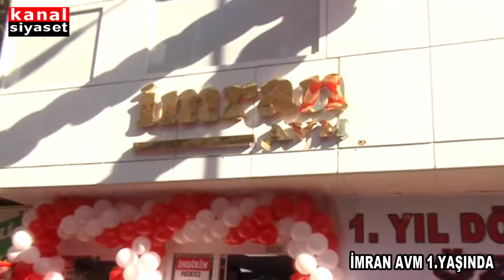İMRAN AVM 1 YAŞINDA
İmran AVM 1.Yaşında